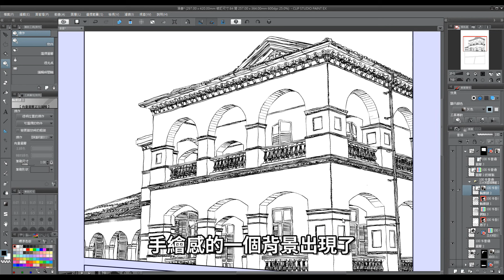［Clip Studio Paint 漫畫教學］3D線稿變手繪感的方式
Clip Studio Paint 是目前漫畫家與插畫家最常使用的軟體工具，

尤其Clip Studio Paint 針對漫畫繪製設計的許多功能，

使得整個漫畫繪製縮減了時間與流程，

加上不斷的推陳出新的更新，擁有許多便利的功能效果，

本單元將陸續介紹許多Clip Studio Paint不為人知的繪圖小技巧，

幫大家提升繪圖等級，節省漫畫製作上的困擾www

嫌電腦的線條太數位，只要幾個動作就可以把原本單調的線條置換成手繪風格。

想看到頻道最新影片，記得【分享訂閱】按【鈴噹】提醒，
這樣才不會錯過任何精彩影片喔！！